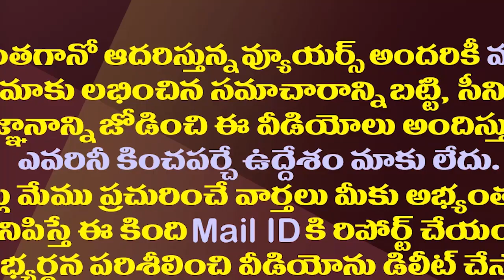చంద్రబాబు-పవన్ హడావుడి భేటీకి అసలు కారణం ఇదే| This Is The Reason For Pawan Kalyan Meets Chandrababu